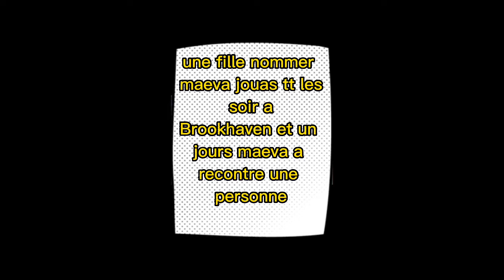histoire de maeva Ne jamais jouer a brookhaven a 1h du matin!